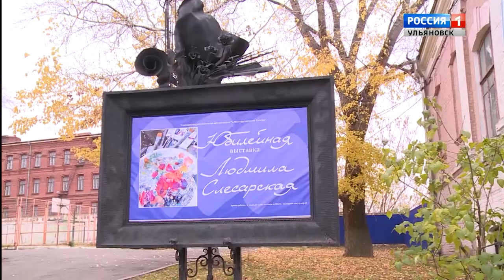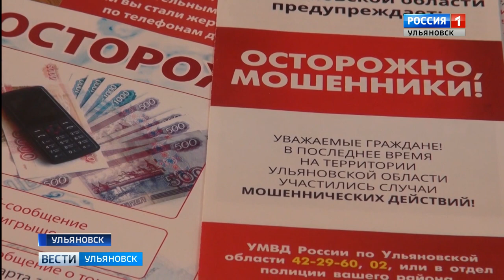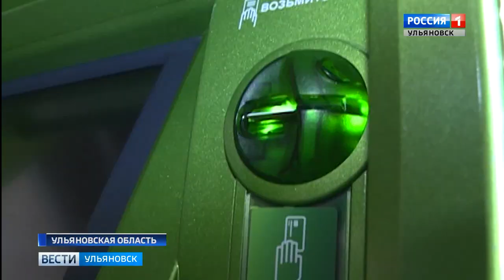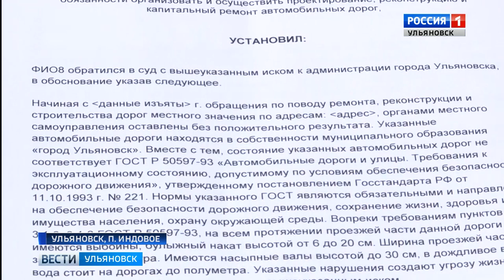Выпуск программы "Вести-Ульяновск" - 24.10.19 - 20.45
В регионе активизировались мошенники.  Как защитить себя расскажет Артем Петров

Ни света, ни дорог.  О не простой жизни в поселке Индовое поведает Ирина Силкина.

Юбилей отметила выставкой.  Людмила Слесарская в день рождения открыла выставку своих работ